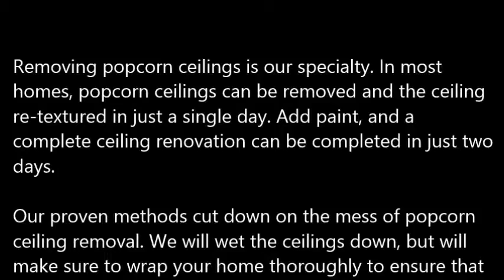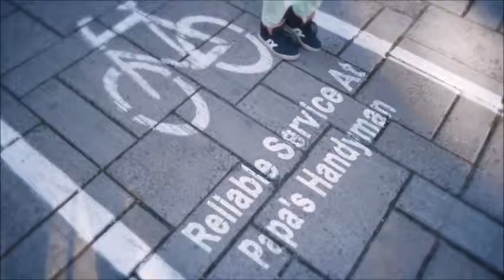Popcorn Ceiling Removal Kerrville TX, Popcorn Removal Kerrville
Popcorn Ceiling Removal Kerrville, TX
REMOVE POPCORN CEILING Kerrville, TX
Papa's Handyman provides "Popcorn Ceiling Removal" services to clients in Kerrville, TX - Entire Kerrville County area.

Specializing in "popcorn ceiling removal" in the homes of and around Kerrville, TX, refinishing and painting. Remove your Kerrville, TX popcorn ceilings simply, with the expert help of Papa's Handyman. Since 1970, Papa has been a trusted expert in the Drywall trade. When popcorn ceilings, also known as acoustic ceilings, fell out of popularity in the mid 1980′s.

1.) What are the benefits of removing popcorn ceilings?
2.) Will I have to leave the house while the crew is working?
3.) What type of texture do I have a choice of in place of the popcorn ceilings?
4.) What type of paint should I use after the popcorn ceiling and refinishing phase?
5.) Do you have to come and look at the project to give me a quote?
6.) Does wetting down popcorn ceilings reduce dust?
7.) What is the cost for popcorn ceiling removal?

POPCORN CEILING REMOVAL COST — Averages as low as $0.60 cents on up to $2.75 per square foot, but some popcorn ceiling removal services do not just base cost estimates off of square footage... You're probably wondering, what is the cost to remove popcorn ceilings in my area of Kerrville TX? Is it expensive? Do I have to move my things out?

Related Links:
ASBESTOS Popcorn Removal Cost -